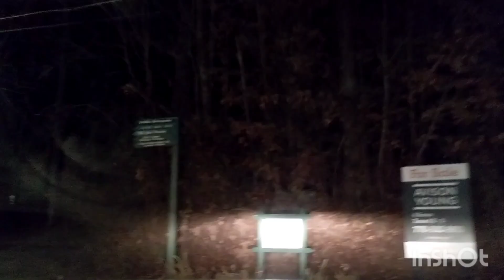Alpine Helen Georgia Mountain| German Town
This town has it's own personality aside from friendly people but also you can feel the peace and romantic get away Created by InShot